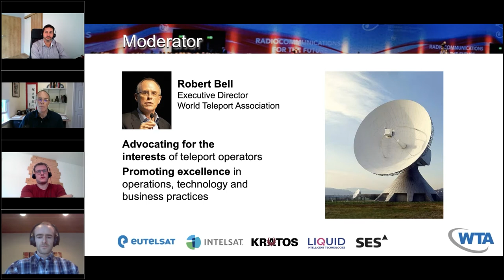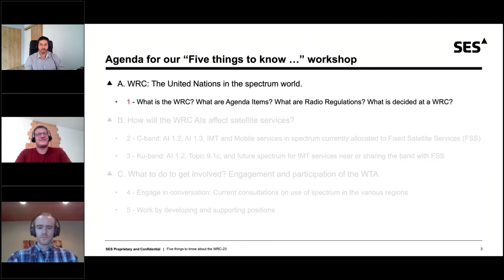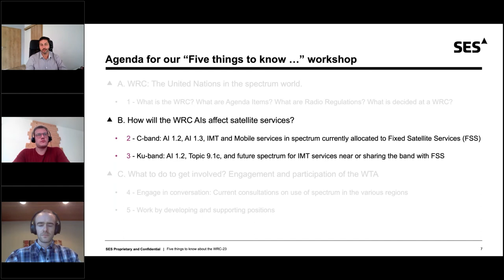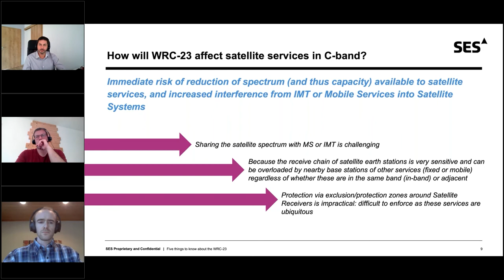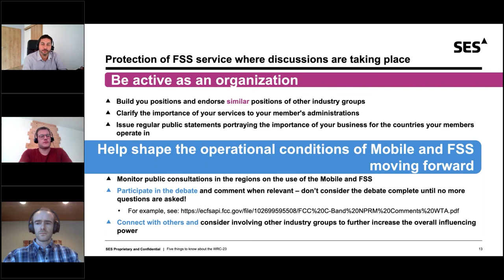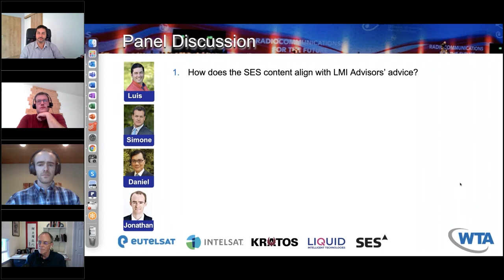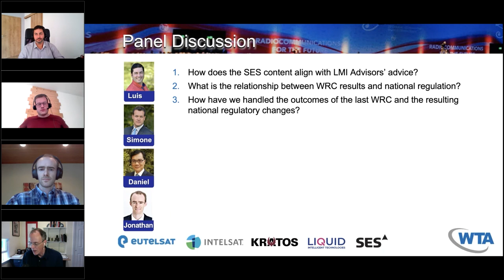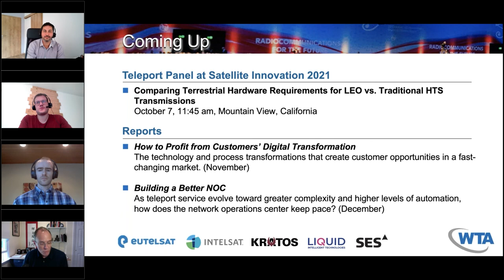WTA Webinar: Five Things You Need to Know About WRC-2023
The last World Radiocommunications Conference (WRC) in 2019 was a milestone for the satellite business. While the industry won narrow regulatory victories, they proved no match for the desire of national regulators to find more spectrum for the deployment of 5G and expansion of 4G/LTE mobile.

In 2023, the world’s RF regulators and companies will gather again to debate and approve international rules for spectrum use, across all satellite service frequency bands (C, Ku, Ka ). What will be discussed? What should satellite and teleport operators expect from the next regulatory round and what actions are available to them to influence the outcome in their favor? Join spectrum and regulatory experts in this WTA webinar to learn about the matters and issues under discussion, their business impacts, and the realistic options available.

Moderator:

Robert Bell, Executive Director, World Teleport Association

Speakers:

Luis Emiliani
Manager, Spectrum Management & Development, Americas, SES

Daniel Mah
Vice President, Legal & Regulatory Affairs, SES

Simone La Torre
Manager, Spectrum Management and Development, SES

Jonathan Bair
Senior Associate, LMI Advisors